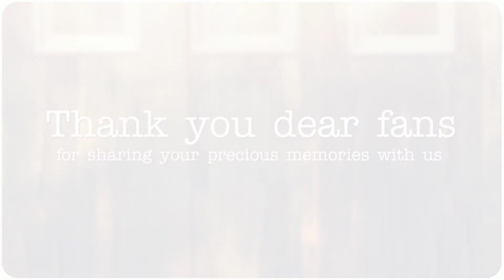Masafi Mother's Day Final